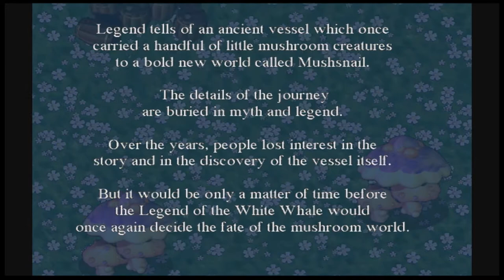The Legend of White Whale - Part 1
This is another one of Scott's old games, and one of the first ones to being released on a little website called "The Daily Click" in 2005. I've also managed to use the Wayback Machine to check on the game page, and from what I've seen from the comments, it got a lot of praise on its gorgeous artwork and great battle system. And it's probably one of my favorite games made by him.

The Daily Click game description (thanks to the Wayback Machine): Legend of White Whale is a role playing game that focuses on a group of three mushroom friends on a quest to find "The White Whale", the legendary vessel that brought their ancestors to the world.

The village of Mushsnail is beginning to dry up, and that would mean certain death for everyone who lives there. Frup-Foo (our hero) believes that if the mythical White Whale exists, it may hold the secret to a new beginning. But there is evil afoot. Now that Mushsnail is beginning to dry up, it's been left vunerable to monsters that were previously unable to enter the magical barrier. With every passing day, the village becomes more at risk.

White Whale features turn based rpg battles and an overhead world map. Each character has their own abilities of course. Priss is the healer, as well as the caster of status spells. Frup is slower than the others, but packs a powerful special attack and is the only character that can use items during battle. Chup is the fighter, and can only.. well... fight!

The game progresses in chapters. Each chapter takes place in the same world, just with a different objective.

So anyway, in this part, we complete the first chapter by exiting Mushsnail and battling Mr. Geist. This game is really fun, so I'll definitely play some more on the channel. Enjoy!!!